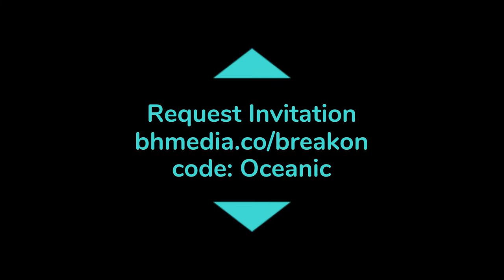How to Become a Thought Leader via Media Only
Are you ready to become a thought leader at any age and any stage in your professional career? Learn more about Break On Through and this exclusive offer

Brick House Media for Custom Multimedia Marketing for Thought Leaders, Entrepreneurs, Founder in media strategy and video production.